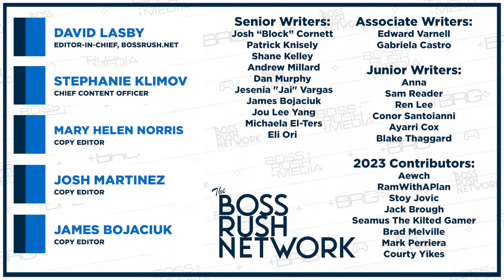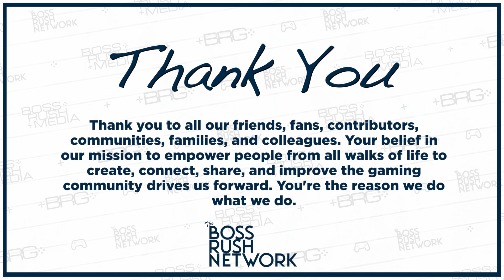Segment 1: The Art of Video Games - The 2023 Bossies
In the Boss Rush Community, we have been known for engaging in healthy debates, including whether video games are art. In 2023, we have witnessed an outstanding number of video games that have proven that they, indeed, are--with their innovative art direction and soul-moving music. Like with any other media, video games possess the power to tell a story, engage our attention, and provide fodder for discussion amongst our peers. We at Boss Rush are excited to honor the titles that embody the statement that, 'Yes, video games are art'.

Consider listening to the Boss Rush Podcast and other shows and leave a rating and a nice review on your favorite podcast service. Your viewership and support mean more than you know.